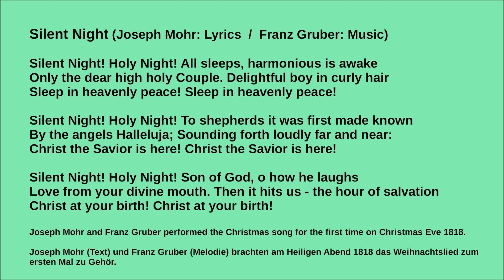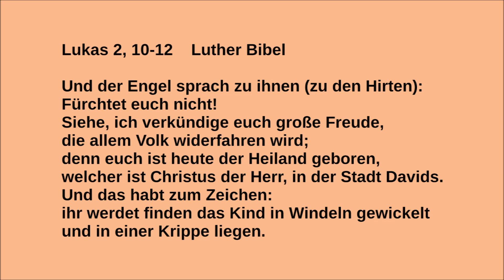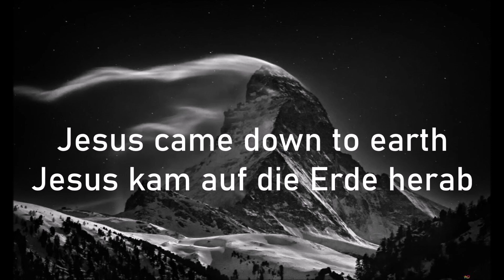Stille Nacht / Silent Night (Rudolf Schock)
Musik, die zum Himmel weist.